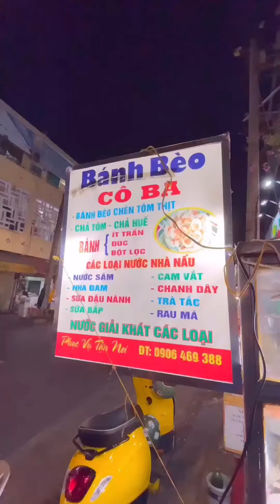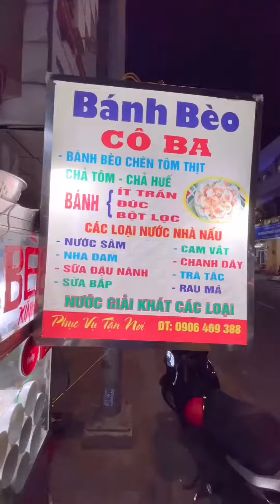#422 Quán bánh bèo truyền thống miền trung cô Ba ở khu ga xe lửa quận 3 | Đi Cùng Phúc